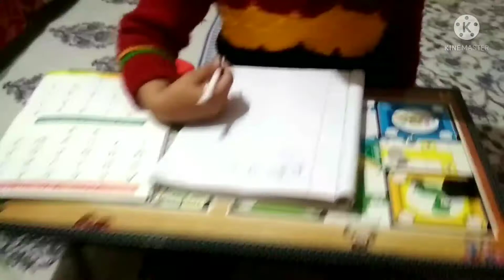Vlog//দুপৰীয়া ভাতৰ থালি সাজ কি বনালো চাও আহক....